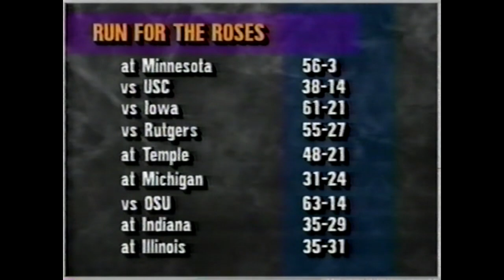Penn State vs Northwestern 1994 GAME STORY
Northwestern rolled into Happy Valley at the mercy of the 2nd ranked team in the nation. Penn State rolled up the points and rolled up another blowout in the 1994 season. The amazing thing about this game was the lopsided time of possession (also number of first downs) which was dominated by Northwestern. But that didn't matter, as the Nittany Lions had only run 2 offensive plays in the first quarter, yet led 14-0 at the end of it. The Wildcats' running game was effective throughout and allowed them to move the chains and maintain possession of the football.

Penn State's Top Performers:
Kim Herrring: 1 Fumble recovery for a TD, Interception
Ki-Jana Carter: 12 carries, 107 yards, 3 TDs
Kerry Collins: 9-17, 161 yards, TD pass

Penn State notched it's tenth win of the year over Northwestern while the Wildcats dropped to 3-7-1 which closed out it's 1994 season.